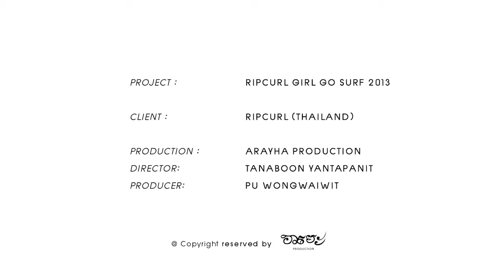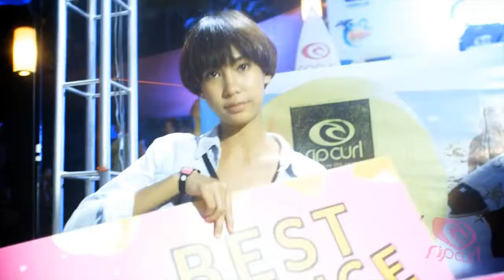RIPCURL: GIRL GO SURFING DAY 2013